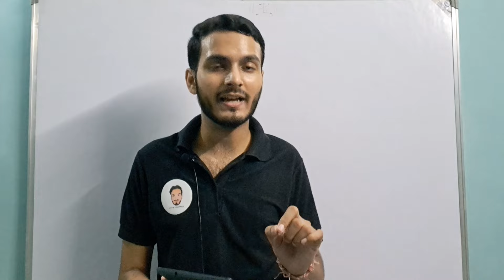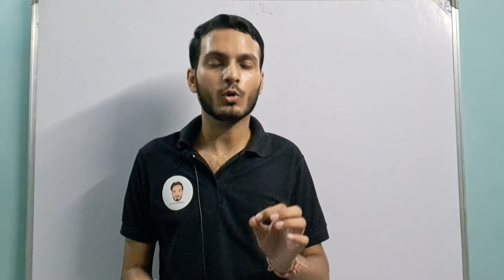IP UNIVERSITY MANAGEMENT QUOTA ADMISSION PROCESS 2024 | Commerce Bhaiya